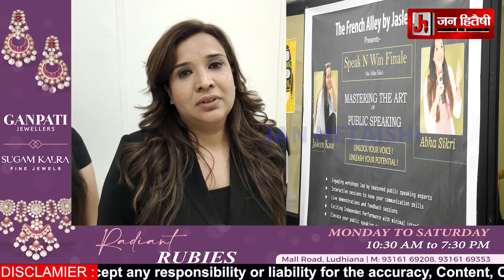Mother's Day पर Speak N Win Grand Public Speaking Workshop का आयोजन